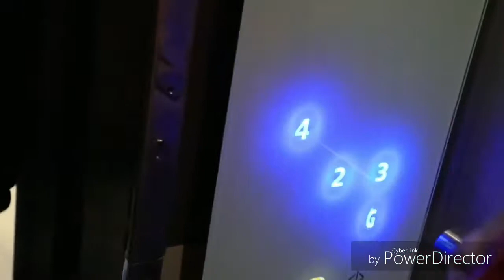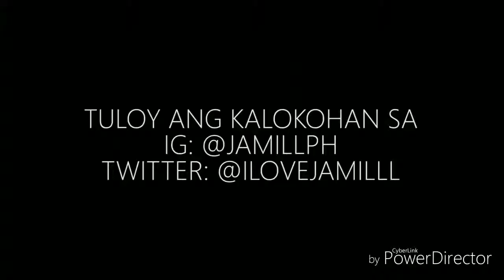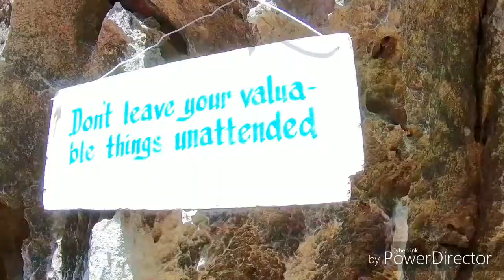Team jamill goes to coron palawan (full video)